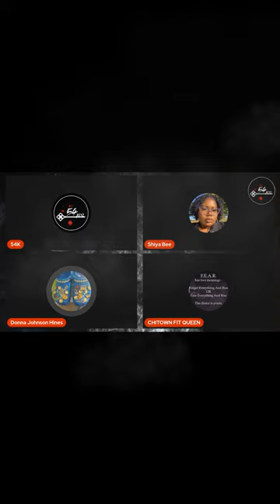What's Real Don't Need Pressure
I love my Smoke Sistas! The conversation gets real behind the scenes so JOIN US in the members only lives! You'll love it!